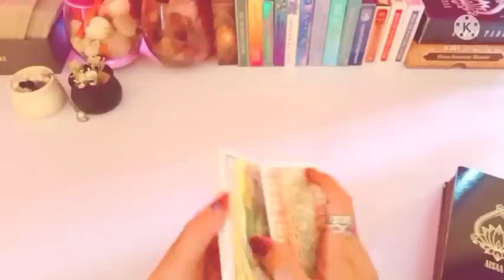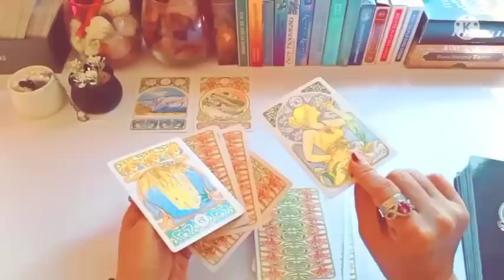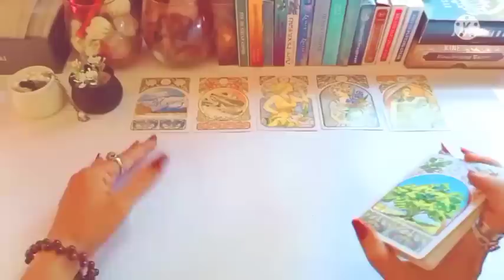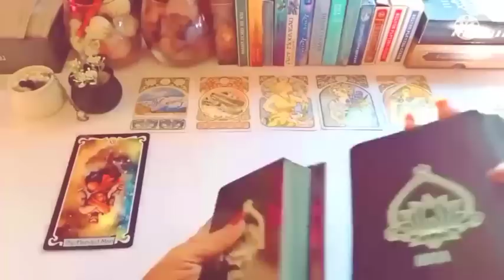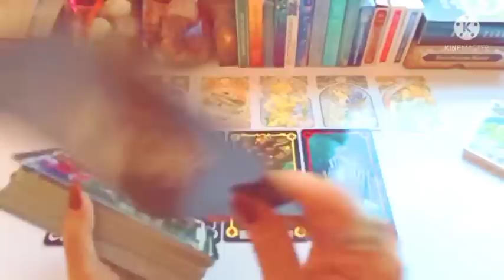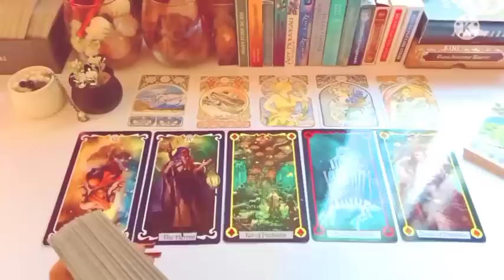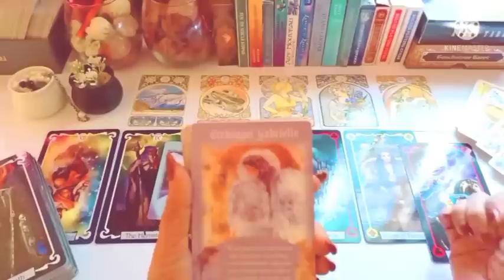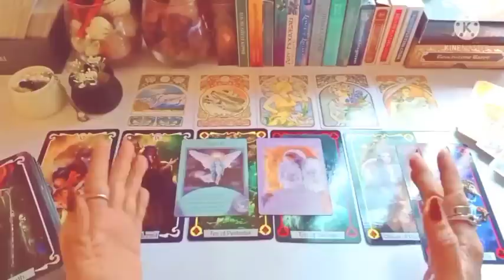Leo 🔥 Ada yang terluka dan sangat putus asa